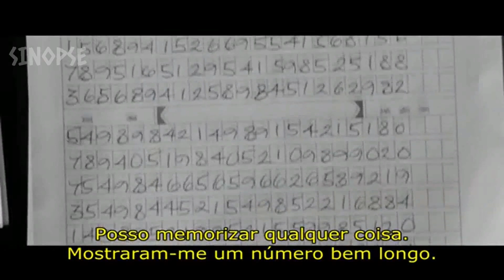Sinopse: O código (Safe) 2012 [Trailer, Filmes, Resenha, Sumário, Relato]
Direção: Boaz Yakin
Roteiro Boaz Yakin
Elenco: Jason Statham, Catherine Chan, Robert John Burke

Neste filme, encontramos Luke, interpretado por Jason Statham, um ex policial durão, que perambula pelas ruas de Nova Iorque desiludido por sua atual condição, sem propósito algum e perto do suicídio. Ele salva uma garotinha chinesa de 12 anos de idade, chamada Mei, vivida por Catherine Chan, das mãos de bandidos de dentro de um vagão do metrô.
O que ele não sabe, é que Mei, foi raptada pela máfia chinesa, e sob ameaça da morte de sua mãe, é obrigada a tornar-se um banco de dados seguro para registrar todas as movimentações financeiras do grupo.
O problema é que Luke, não faz idéia que ela é portadora de uma informação extremamente importante, por ser dona de uma capacidade mental sobre humana e detentora de uma senha de um cofre que guarda uma quantia milionária capaz de mobilizar a máfia russa, a chinesa, e alguns policiais corruptos.
Luke, encontra nela a chance de uma inusitada retomada na vida, salvando-a do perigo e consequentemente fazendo as pazes com seu passado.
Agora, ele terá de protegê-la com a própria vida em busca de justiça, nem que para isso seja necessário começar uma guerra urbana.

As pessoas também pesquisam por:

Ação,
Amazon
Amazon Prime
Animação de Amor,
Animação motivacional,
Animação,
Animações Curtas,
Animações romanticas,
Anime,
Aventura,
Bang-bang
Biografia,
Brasileiro
Clássico,
Comédia,
Como fazer,
Copyright,
Crime,
Crítica,
Curta animação,
Curta animado,
Curta metragem Infantil,
Curta metragem romance,
Curtas metragens animação,
Curtas pixar,
Dance,
Desenhos curta metragem,
Dicas
Documentário,
Drama,
Esporte,
Família,
Fantasia,
Faroeste,
Ficção,
Filmes de animação,
Free copyright,
Free,
Gospel,
Guerra,
Hip hop,
Hiphop
História,
Infantil,
International,
Lançamento,
Mistério
Musical,
Nacional,
Netflix
Netmovies
No copyright,
Opinião,
Pop,
Prime Video
Que filme é esse
Rap,
Reggae,
Relato,
Religioso,
Resenha,
Rock,
Romance,
Série,
Séries,
Sinopse,
Sinopse de filmes
Som,
Sumário,
Suspense,
Terror,
Trailer,
Videos livre de direitos autorais,
Videos sem direitos autorais,